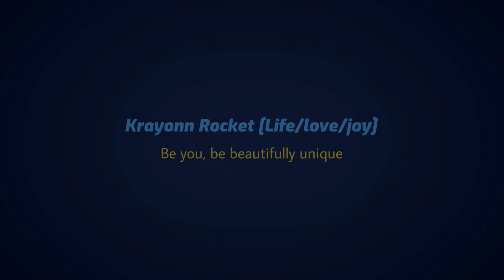📺 WOMAN CONTROL THE SENATE IN NM 📺